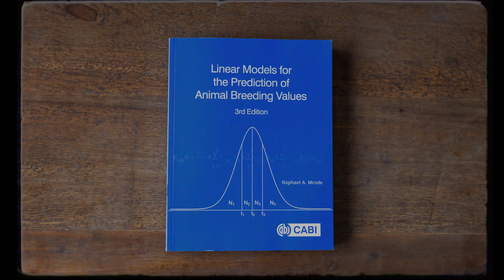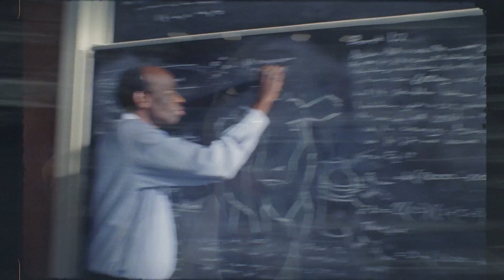Better Cows, Better Grades | Partners of Human Potential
When you get the right partners together, the potential is endless.

When scientists in the UK and Kenya join forces to produce higher-yield dairy cows, it doesn’t just mean more milk. It means a thriving local economy, nutrition for kids, and funding for their education.